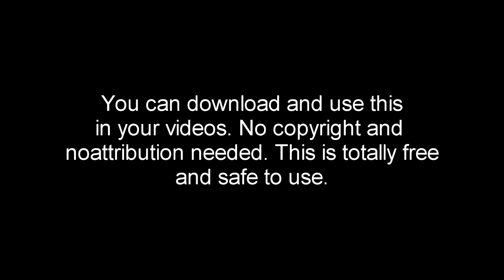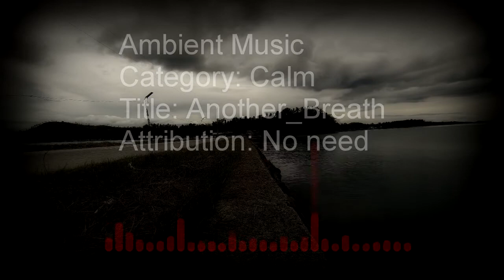FREE DOWNLOAD AMBIENT CALM MUSIC [No Copyright Music]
You can download this music for free and use it in your video. No copyright and no attribution needed. It's free and safe to use anywhere. You can preview the music by clicking every segment in the in view which shown below.
The segment of the Video:
#1 0:21 A slow dream
#2 2:43 After all
#3 5:53 Ammil
#4 8:49 Another breath
Ambient music
Calm music for video editing
Music which has no copyright
Cinematic Music
Inspirational Music
Ambient music
Ambient music for free
Relaxing music
top 4 relaxing music for free
No copyright relaxing music

Catbalogan Youtubers, Catbalogan Vloggers, Samarnon Vloggers, Samarnon Vlogger, Catbalogan Blogger, Catbalogan Youtuber, Catbalogan Vloggers, Catbalogan Vlogger
Arnold Mustacisa, Nolds Mustacisa, Kuanolds Mustacisa, Kuanolds, Kuyanolds
Catbalogan City, Catbaloganon, Waraynon, Catbaloganun, Waraynun, Life Print, T-Shirt Printing In Catbalogan, T-Shirt Printing Tutorials, Best T-Shirt Printing Tutorials,
Tara na Ha catbalogan, Tara na ha Samar, Tara ha Samar, Tara ha catbalogan.